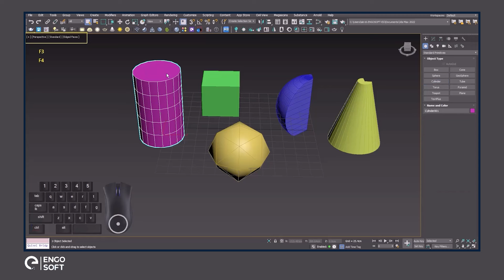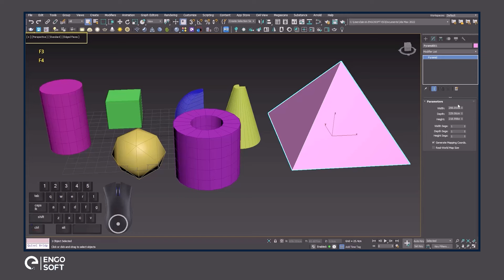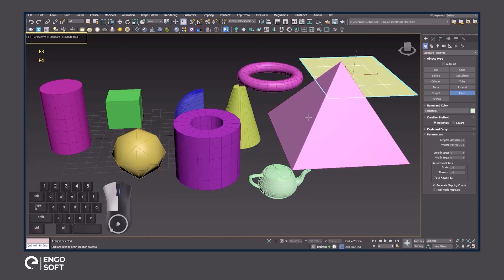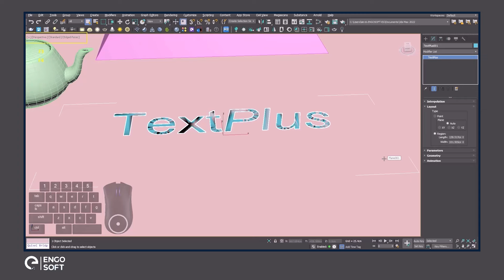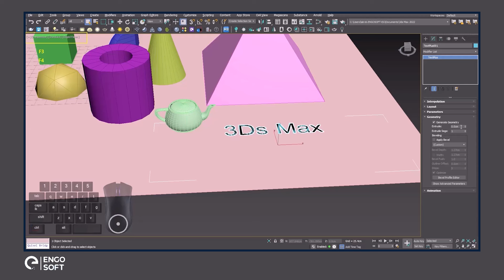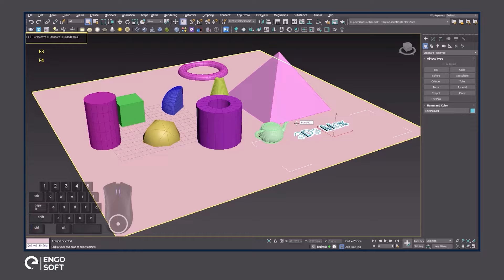دورة الـ 3D Max - طريقة رسم المُجسّمات الهندسية والتعديل عليها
برنامج الـ 3D Max من أهم برامج التصميم والنمذجة ثلاثية الأبعاد،
وهو من إنتاج شركة Autodesk العالمية .

وفي هذا الفيديو (المحاضرة الحادية عشر)، يشرح المهندس/ صلاح ماجد - مُحاضر دورات الـ 3D Max بالتصميم والعمارة الداخلية والتصميم المعماري ، بخبرة 9 أعوام، بشركة engosoft Global،
كيفية رسم المُجسّمات والأشكال الهندسية الأساسية وتعديل أبعادها ببرنامج الـ 3D Max (الجزء الثاني) .

فنتمنى لك مشاهدة مفيدة وممتعة !

وفي الفيديو القادم سنتحدث عن كيفية رسم المُجسّمات والأشكال الهندسية الأساسية وتعديل أبعادها ببرنامج الـ 3D Max (الجزء الثالث والأخير) .

وللاستفسار أكثر عن محتوى دورات الـ Autodesk 3Ds Max الاحترافية والمُتقدمة التى نقدمها، والانضمام لأكثر من 1944 متدرب وخريج من 7 دول عربية، خلال 41 راوند، وتقسيط رسوم الدورات على 4 دُفعات .

اترك لنا تعليق، أو تواصل معنا عبر الهاتف ✆ : 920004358

وتابعتنا على وسائل التواصل الاجتماعي:
✦ Engosoft on Facebook: